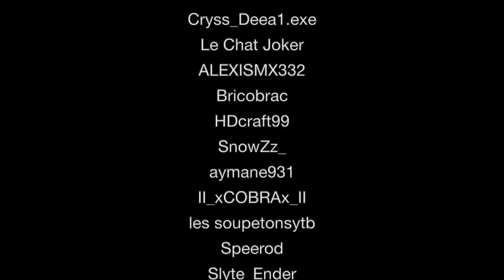[ Fortnite | Court-métrage ] L'AGENT BRUTUS ! #82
CODE CRÉATEUR : Sparkix
Le code créateur me permet de gagner de l'argent pour chaque achat effectuer dans la boutique

Merci d'avoir regardé ce court-métrage, il m'a demandé beaucoup de temps de tournage et de montage donc si tu pouvais laissé un petit pouce en l'air et partager la vidéo avec tes amis ça serait au top !